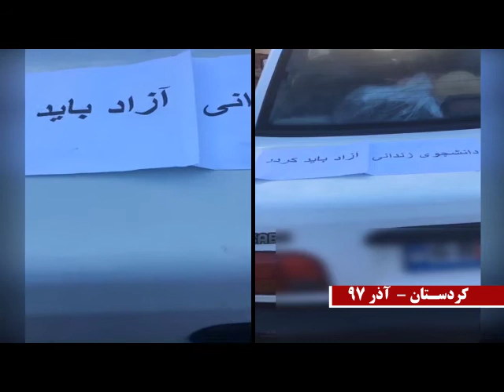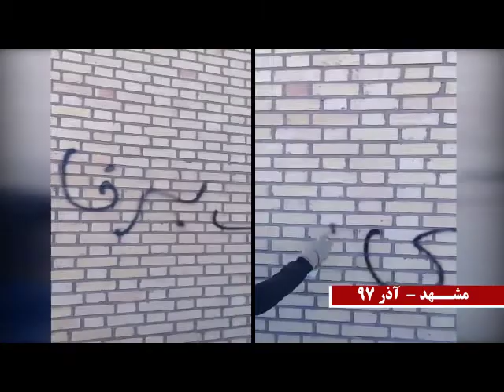نصب پوستر و تراکت و دیوار نویسی در تهران، کردستان، مشهد، ارومیه و ورزنه اصفهان